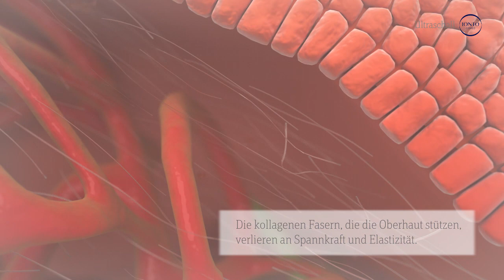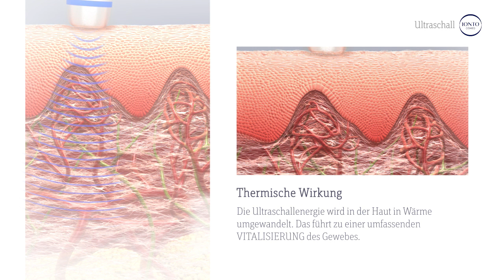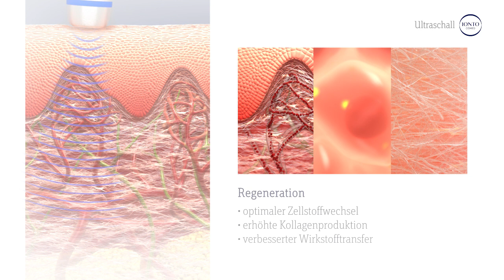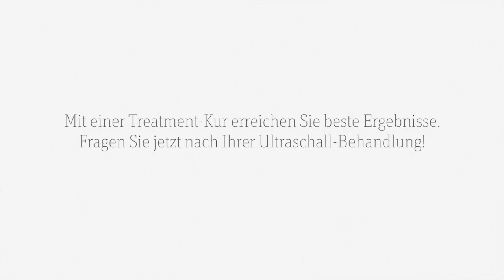Ultraschall - IONTO-COMED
Optimale Ergebnisse in der Kosmetik Ultraschall hat in der Kosmetik ein breites Wirkungsspektrum: Er kann je nach Frequenz, Intensität, Dauer- oder Impulsschall als Mikromassage eingesetzt werden, die Diffusion von Stoffen durch die Zellmembranen beeinflussen, der lokalen Erwärmung dienen oder zur Steigerung von Zellprozessen verwendet werden. Bei Ultraschallanwendungen kommen jedoch nicht nur die Effekte des Schalls an sich, sondern auch die, der eingeschleusten Wirkstoffe zum tragen.

Anwendungsbereiche:
• Falten
• schlaffe Haut
• trockene Haut
• fahle – schlecht durchblutete Haut
• unreine Haut
• Akne